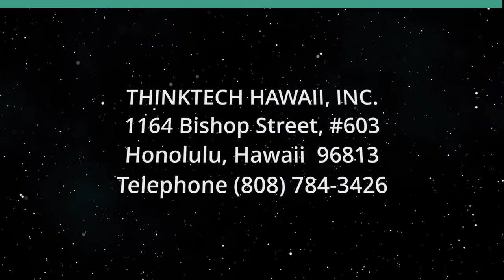Honolulu Century Ride Times 40 (The Two-Wheel Revolution)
Hawai'i Bicycling League Keeps Rolling on.  The host for this show is Peter Rosegg.  The guests are Travis Counsell and Chris Salas.

This year will mark the 40th riding of the Honolulu Century (100-mile) Ride. How is the Hawai'i Bicycling League doing and what else is it up to?

Underwriters:
Michael Sklarz
The Cooke Foundation
Hawaii Energy
Hawaii Energy Policy Forum
Hawaiian Electric
Galen Ho of Immersive Worlds
Kamehameha Schools